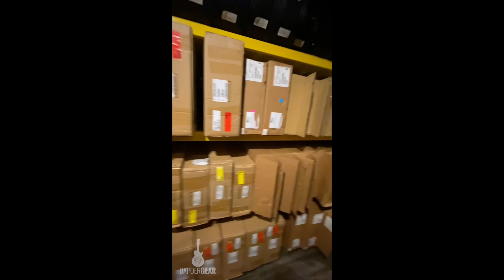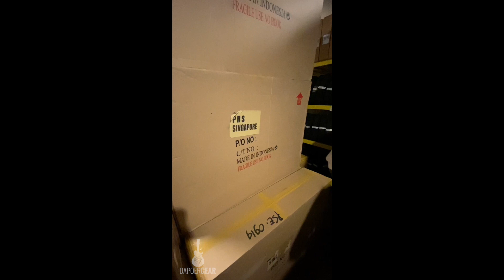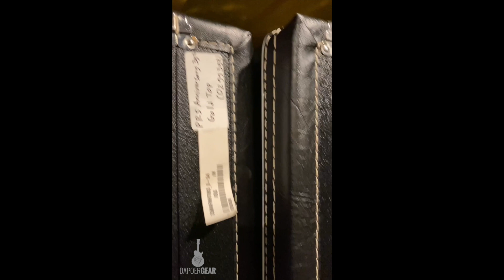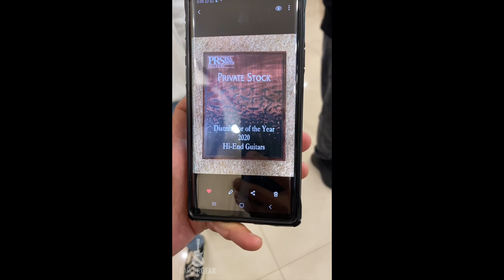KE GUDANGNYA HIEND GUITAR BARENG MAS ANDRA RAMADHAN!